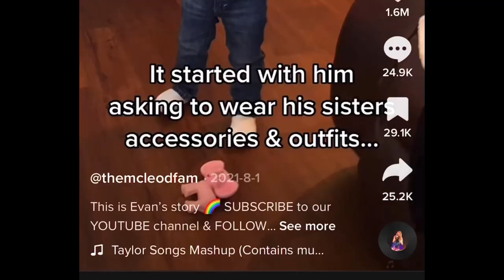THE MCLEOD FAM WORSE THAN THE SACCONEJOLYs? IS THERE A BIAS?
Hey everyone and welcome to LET'S DISCUSS where we are discussing THE MCLEOD FAM and if THEY ARE WORSE THAN THE SACCONEJOLYs? We explore how YOUTUBE LOVE THE MCLEOD FAM BUT TAKE A DISLIKE TO JONATHAN JOLY. Is there some sort of a strange bias here.